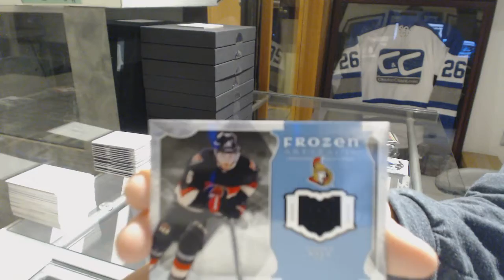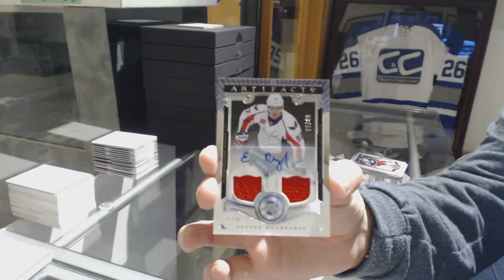Bosoxman's 15-16 Upper Deck Artifacts Hockey Free Box Break